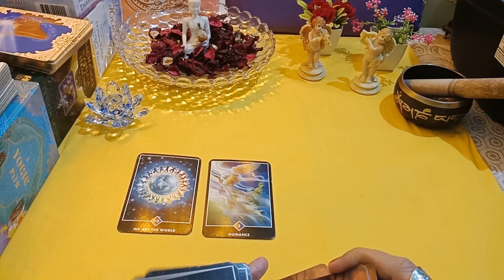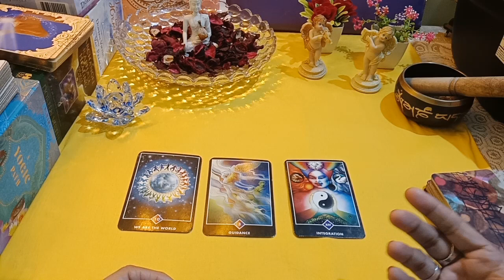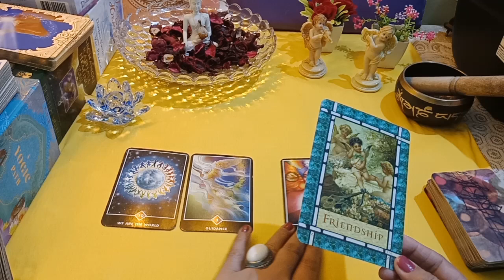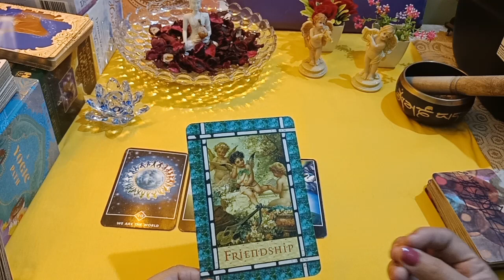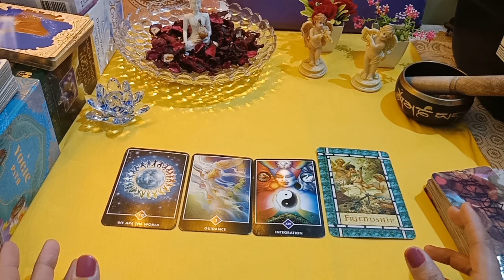🔮 Spirit Guide Messages | Divine Guidance| Timeless Reading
Hello Friends!